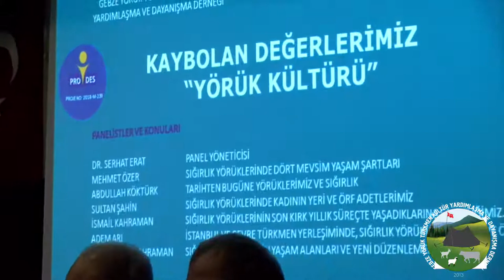Kaybolan Değerlerimiz Gebze Sığırlık Merası Yörük Kültürü Paneli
Gebze Yörük Türkmen Derneği’nin İçişleri Bakanlığı Sivil Toplumla İlişkiler Genel Müdürlüğü Prodes Projesi kapsamında desteklenen Kaybolan Değerlerimiz Gebze Sığırlık Merası Yörük Kültürü Panelinde konu geniş çaplı olarak ele alındı. Gebze Teknik Üniversitesi Öğretim Görevlisi Dr. Serhat Erat'ın yönettiği panele önemli isimlerden Mehmet Özer, Abdullah Köktürk, Sultan Şahin, İrfan Tatlı, Adem Arı ve İsmail Kahraman katıldı. Panelde yapılan konuşmaların belgesel videosunu sizlerle paylaşıyoruz.